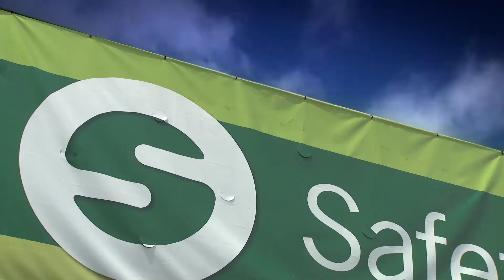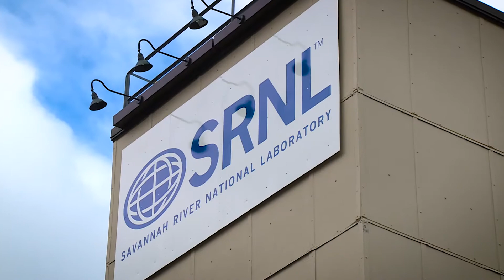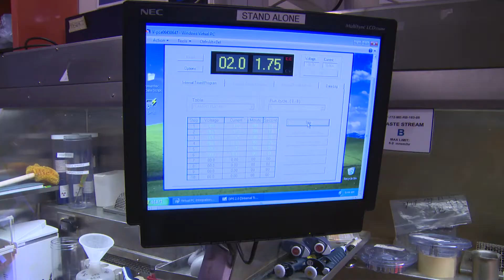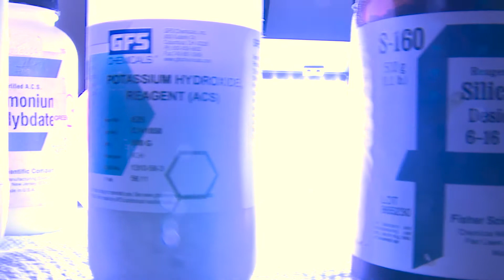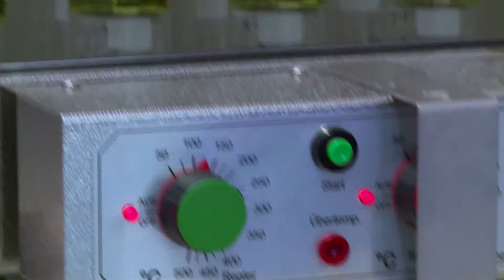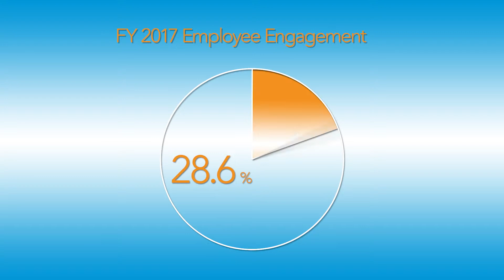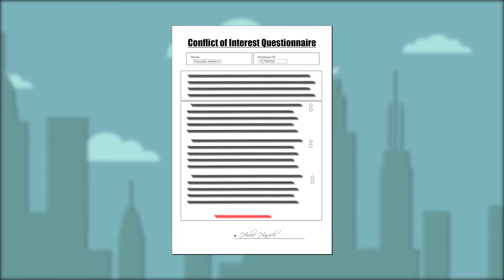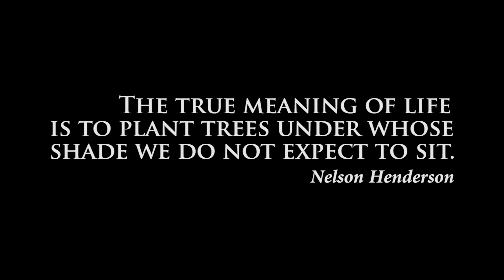SRNS NOW May 2017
This SRNS NOW Episode features the Savannah River National Laboratory's (SRNL) Analytical Laboratories recognition by the International Atomic Energy Agency (IAEA) and SRS employees celebrating Earth Day.

This video program received a CINDY Silver Award.  The CINDY is a "Cinema in Industry" competition presented by the International Association of Audio Visual Communicators.